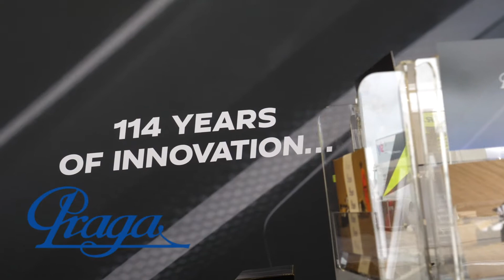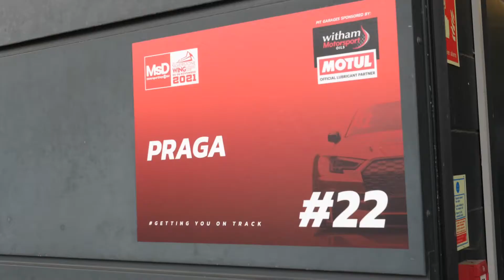RACE Software Driver Program Featuring Tommy Foster Racing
RACE Software features special programs for Drivers, Motorsport Teams and Universities and not only.

RACE (Rapid Axle Concept Evolution) is an end-to-end software package for the development of suspension systems. It combines model build, model parameterisation, post-process, data storage and report generation into a single platform. It is cloud based, requires no software installation and can be run from a web browser on any computer, phone or tablet.

RACE Software has been specifically designed to allow any engineer or designer to run industry standard multibody simulations (MBS) to support suspension development. RACE offers the ability to go from data input to professional suspension performance report in less than 60 seconds.

RACE Software only requires user inputs in the form of suspension hard points, joint types and wheel and tyre dimensions. Once complete the user submits the inputs to a dedicated cloud server for analysis. The server runs the K&C simulation and generates a report to show the performance of the suspension against over 50 Key Performance Indicators. The report is then uploaded to the user's account for review.

Simply put, there is no other product like this in the MBS market that provides a full K&C report with such little knowledge needed by the user, such a short period of time, and a much lower cost.

RACE Software’s educational platform has been proven as being the world’s most accessed source of information for suspensions and chassis knowledge, ranking 1st in Google searches with zero marketing.